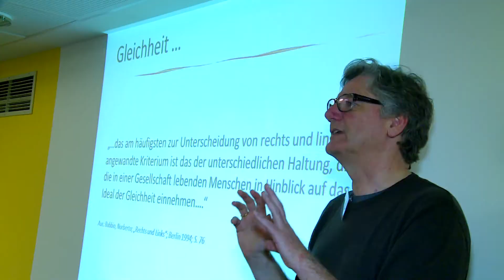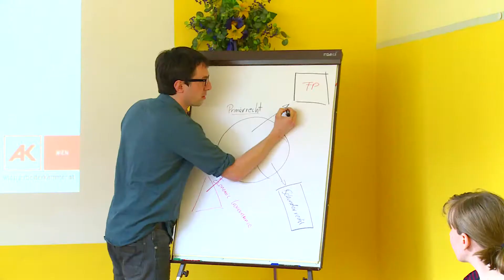Bewerbungs-Video Frühlingswerkstatt - Komm und mach mit!